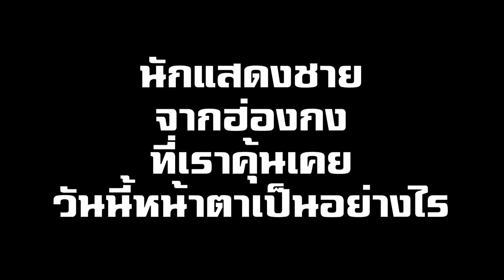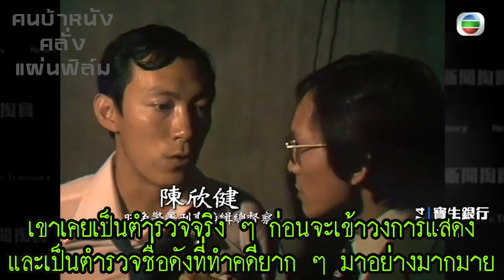นักแสดงชายฮ่องกงที่เราคุ้นเคย ป่านนี้อายุเท่าไหร่มีหน้าตาที่เปลี่ยนไปแค่ไหนกันบ้าง ( 2024 part I )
รักช่องนี้ อยากให้ช่องนี้อยู่นาน ๆ สามารถช่วยสนับสนุนทุนเพื่อแอดจะได้มีกำลังกายกำลังใจทำคลิปต่อไปเรื่อย ๆ บริจาคตามกำลังของแต่ละคน 5 บาท 10 บาทหรือมากกว่านั้นก้อได้ เงินทุกบาทมีค่าสำหรับแอดหมด สามารถโอนมาได้ที่บัญชีกสิกรไทย 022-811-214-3 ชื่อบัญชีบูรพา..หรือสมัครสมาชิกรายเดือนที่นี่

หรือจะสนับสนุนผ่านช่องทาง super chat-super thanks-super sticker ก็ตามสะดวกเลย เพราะทุกอย่างในโลกทุนนิยมเดินหน้าได้ด้วยเงิน ขอบคุณล่วงหน้าทุกการสนับสนุนนะครับ 😊😊😊 ฝากกดไลค์ กดแชร์ สับตะไคร้ กดกระดิ่งช่องยูทู้บด้วยนะครับ ทุกคลิปตั้งใจทำอย่างประณีตเพื่อผู้ชม จะได้มีกำลังใจทำคลิปดี ๆ มาฝากกันทุกวัน ขอบคุณคร้าบบบ